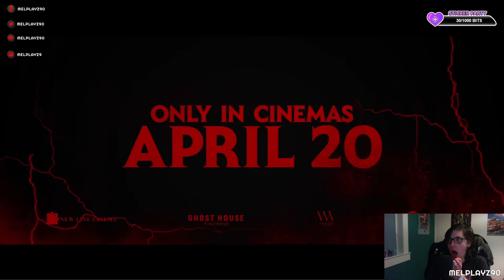Evil Dead Rise Trailer Reaction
Chapter Times
Intro - 0:00 - 1:50
Reaction - 1:51 - 4:14
Outro/Discussion - 4:15 - 8:41

Hey guys, here is my first reaction of 2023, hope you guys had an awesome end to 2022 and hope you all have a great year this year.